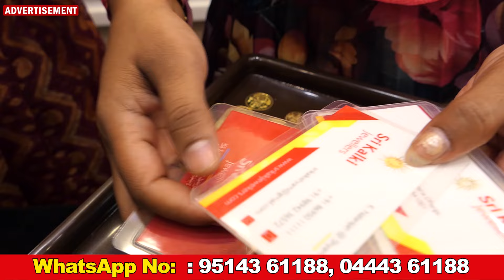‼️தீபாவளிக்கு குடும்பத்துக்கே துணி இலவசமா தராங்க‼️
Address :

Sri Kalki Jewellers
355 Kalki Complex
Near Jamesha Dharga
Big Bazaar Street
Vpimbatore - 641001

Thank u😍🥰